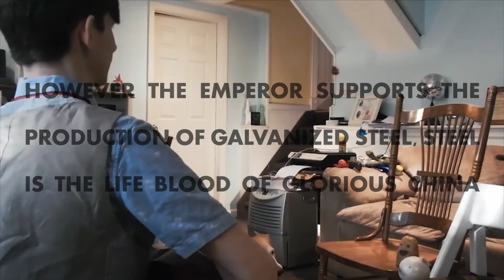Dont Do Drugs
by Jake Bruno